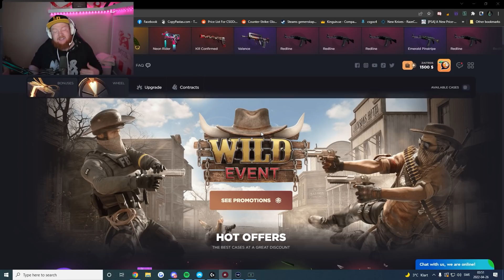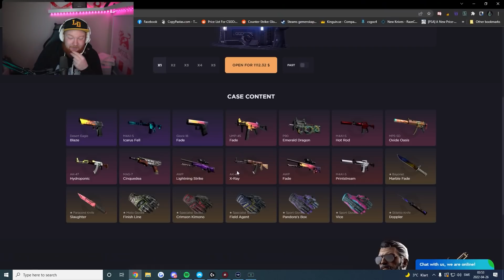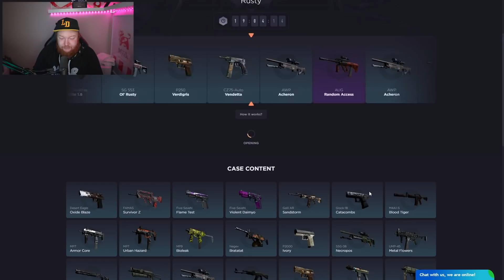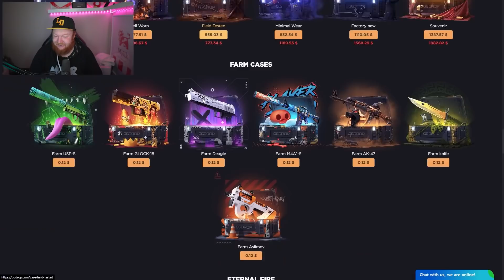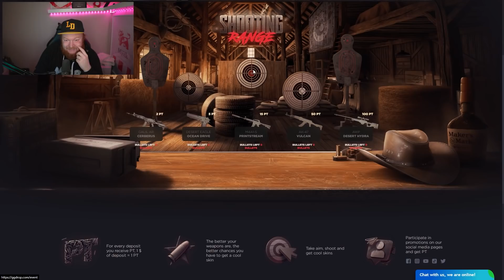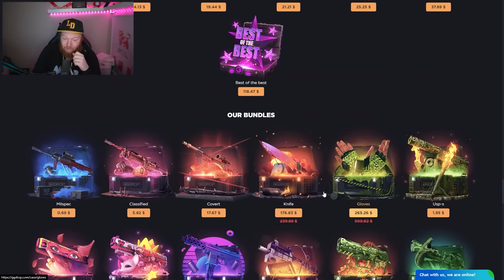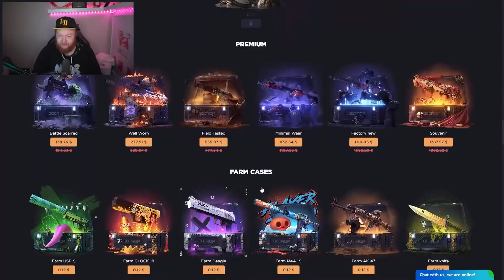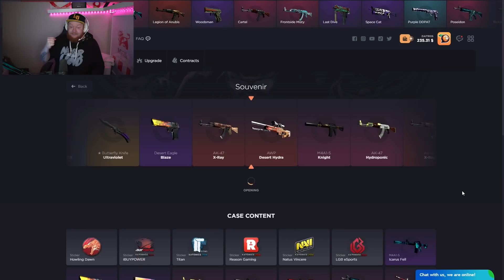JAG VINNER ÖVER 20 000 SEK!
• Samarbete med GGdrop - använd koden "zait" för 15% mer deposit
• GRATIS CASE KOD: KV75FC9

Tack! ♥ Whoooho!